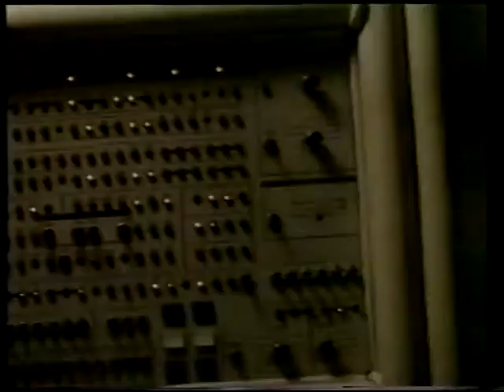Netvor - VHS trailer Intersonic